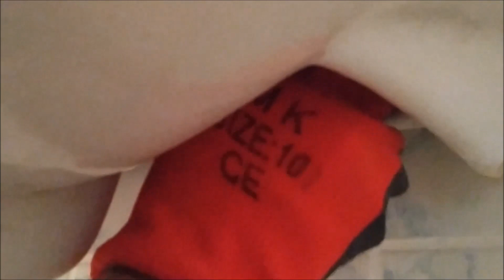LAVABO TAMİRİ (Wc Banyo Ebeveyn Banyoda Can Sıkan İşler )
EV LERİMİZDE LAVABO LARIN KULLANMA ARALIĞI UZADIKÇA SALLAN MALAR VE GEVŞEMELER OLMAKTADIR. DUVAR LARIN PİRİKET VEYA DELİKLİ TUĞLA DAN OLMASI İÇ KISIM LARININ BOŞ OLASINDAN DOLAYI DÜBELİ BIRAKMAK TADIR. ASLINDA TAMİRİ BASİT TİR. ELİ ANAHTAR TUTAN HERKES YAPABİLİR.
DİĞER VİDEOLARIMI DA İZLEYEBİLİRİSİNİZ